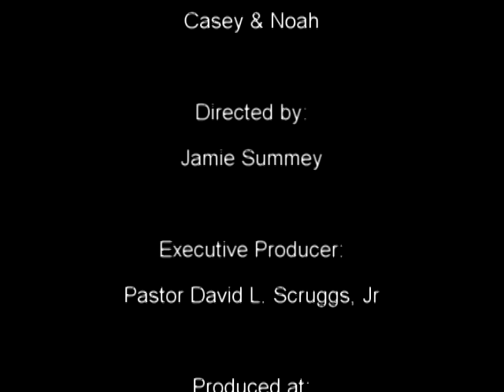RefugeNOW Rewind "Season 2" - Monkeying Around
What's going on with this "Monkey" business?